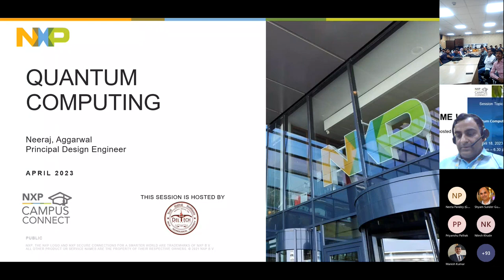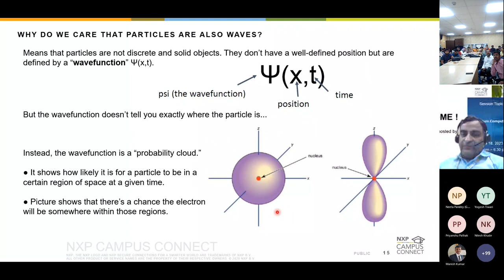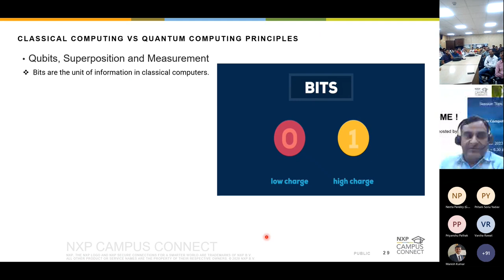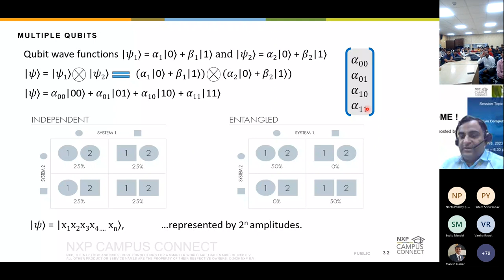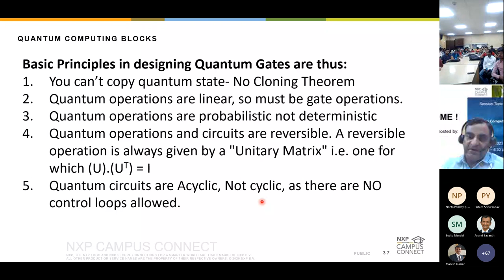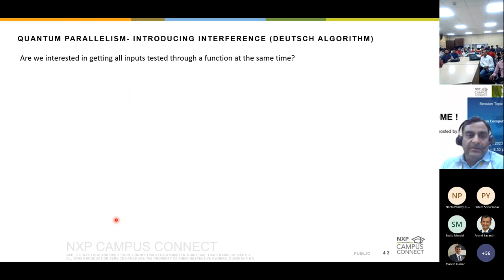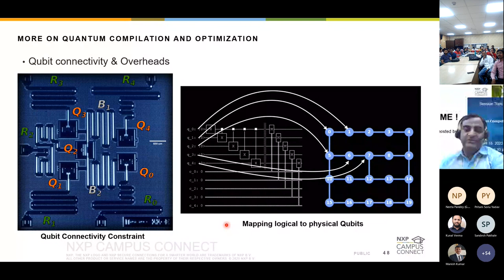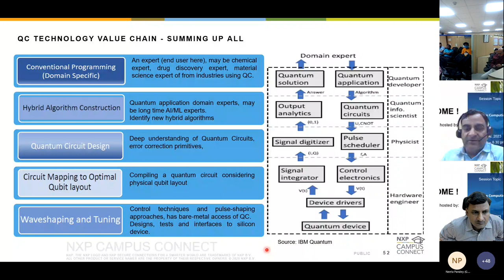NXP Campus Connect Quantum Computing April 18, 2023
Computation capabilities offered by Quantum Computing are a
complete paradigm change from Classical computing. Quantum Computers are able to solve certain types of problems faster than classical computers, bringing in quantum advantages and also posing certain new threats.

The topic gives the audience an introduction to Gate based Quantum Computing fundamentals in the NISQ era and a few associated challenges.